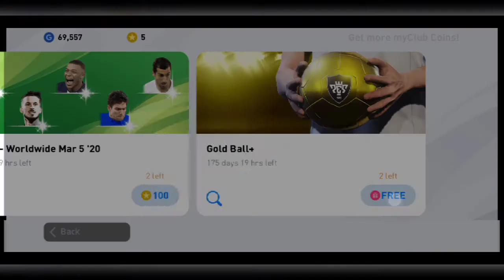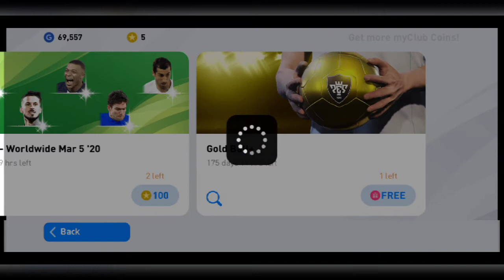POTW - Worldwide March 5, 2020 || Will I get MBAPPE ?? Pes2020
MBAPPE please